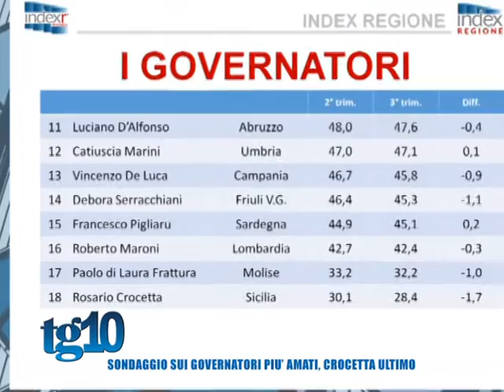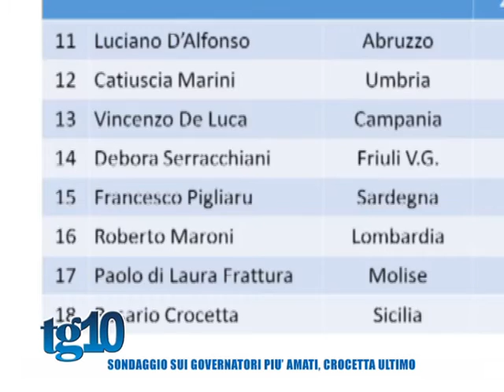Sondaggio sui governatori più amati, Crocetta ultimo